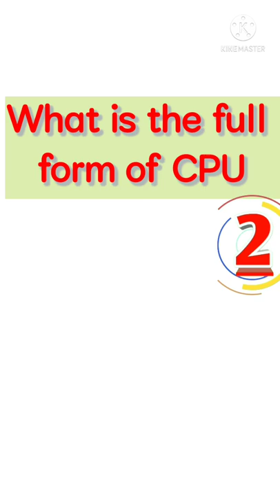what is the full form of CPU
gk for all jay hind jay bharat 🇳🇪 🇳🇪🇳🇪🇳🇪🇳🇪🇳🇪
gk for all # full form
ans.central processing unit